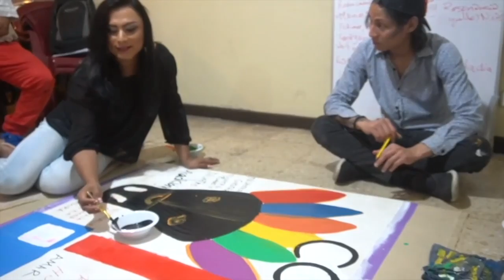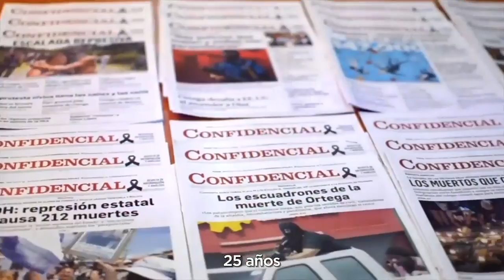Exiliados trans luchan en Costa Rica por los derechos que les niegan en Nicaragua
En NicasMigrantes te contamos la historia de exiliados trans nicaragüenses, que han encontrado en Costa Rica los derechos que se les niegan en Nicaragua, pero que todavía luchan por el respeto de su identidad de género.